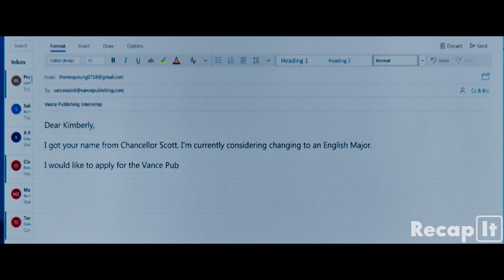She catches her charming boyfriend cheating on her with her beautiful bestfriend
Movie Recapped : After
Movie Year :  2006

About Us:

Welcome to Recap It, a channel dedicated to helping you better understand movies and saving you time by skipping the lengthy or even boring ones.